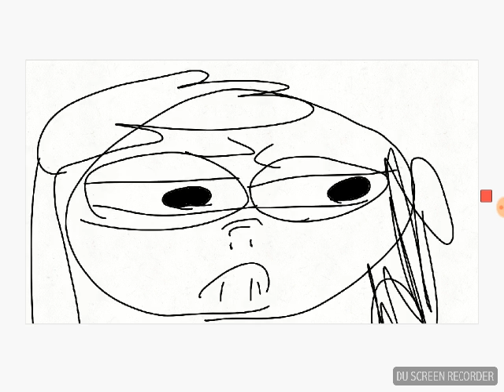UNDERTION part 9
OOOOOOOOOOOOHH MYYYYY!!